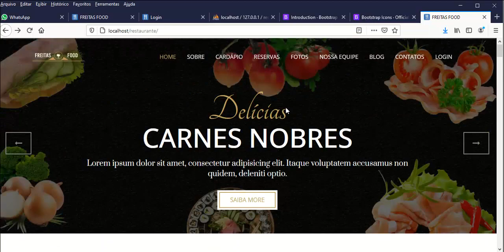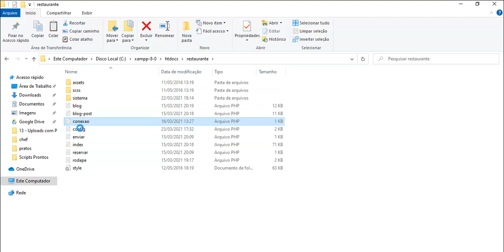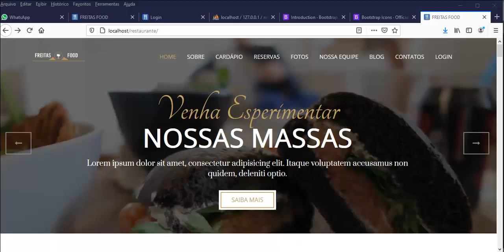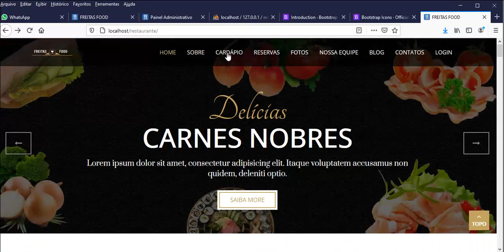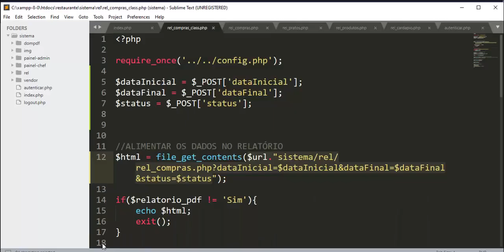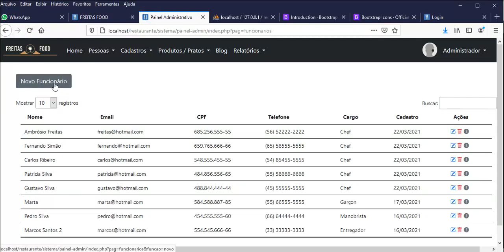Gestão de Restaurantes - Aula 02 - Abertura do Projeto